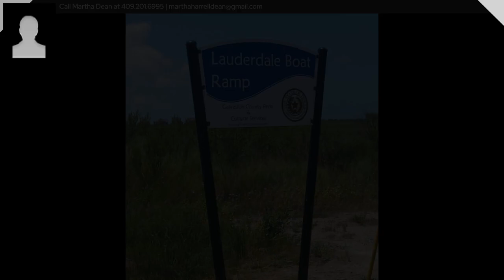1031 Brighton Jones Boulevard, Gilchrist, TX 77617